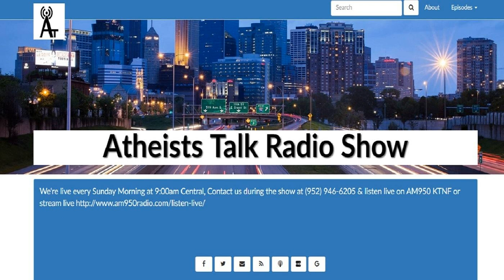Ep 477 Camille Beredjick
Maddy &amp; Joseph are in studio, and we are happy to be joined by Camille Beredjick.&nbsp; Camille is a writer living in New York City, she works in digital media at the Joyful Heart Foundation, and runs a blog called GayWrites.&nbsp; Camille also makes videos for YouTube, writes about LGBTQ issues, social justice, and other stuff on the internet that makes conservative snowflakes like Pat Robertson melt.&nbsp; She has studied journalism, marketing, and communication at Northwester and Johns Hopkins, and is here to talk about her first book, Queer Disbelief: Why LGBTQ Equality is an Atheist Issue.&nbsp; The book is currently available on Amazon here:&nbsp;

If you enjoyed this show, we'd love to have you come back next week for another episode.&nbsp; You can catch Atheists Tall live, every Sunday Morning at 9am Central on AM950 KTNF Contact us during the show with questions or comments at or contact us anytime via or tweet us @atheiststalk